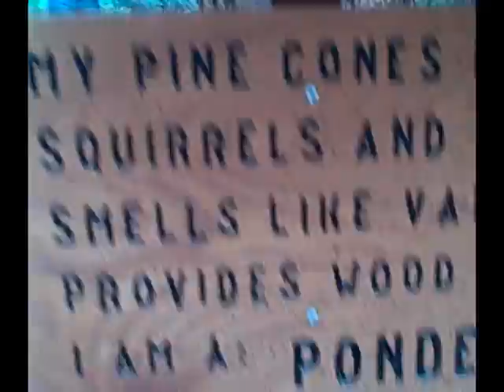4th of July Camping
Video Clips from our July 4th 2008 camping trip.